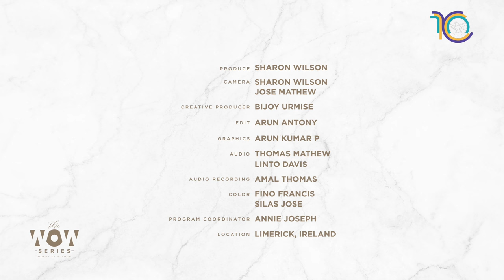What Happens When You Pray for Others || Fr. Columba Jordan,CFR || The WOW Series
The best way to show our love for our neighbor is to pray for them. Fr. Columba discusses the importance and power of intercessory prayer, where one prays to God on behalf of others. He emphasizes the intimacy and connection it fosters between the intercessor and God. Drawing from his faith and personal experiences, he illustrates how intercession can bring about positive change in individuals and communities.